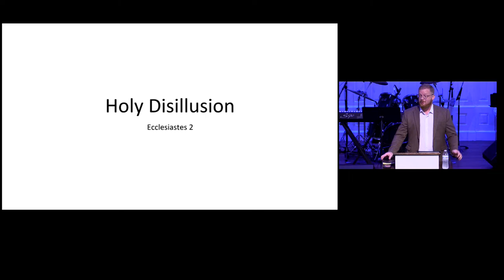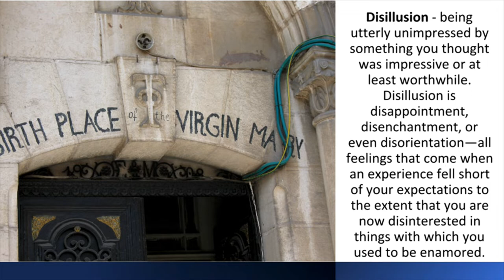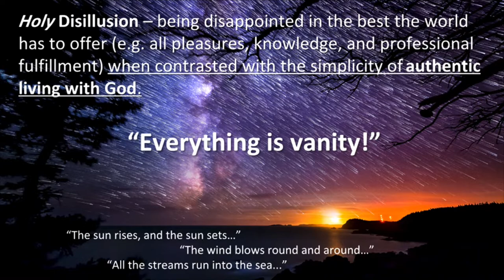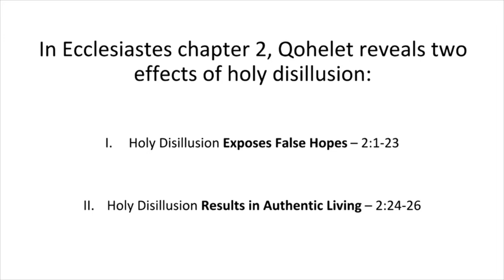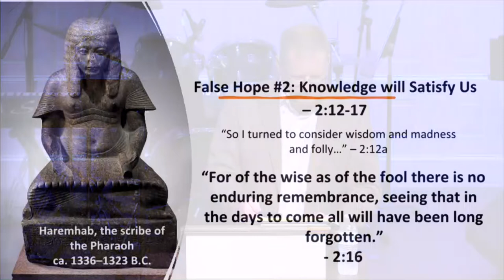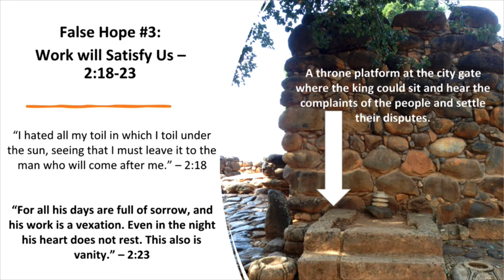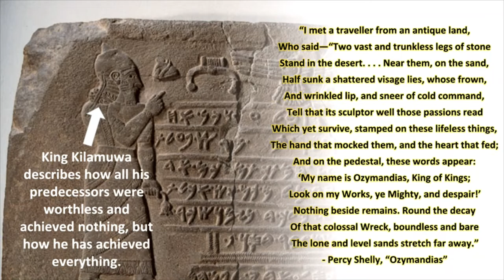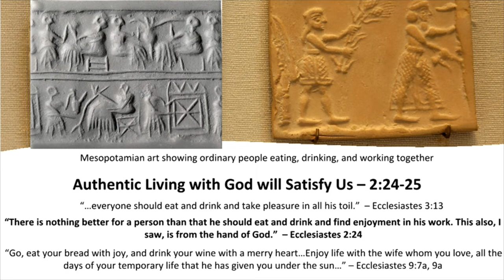Holy Disillusion (Ecclesiastes 2)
Dr. Jordan Jones preaching on Ecclesiastes 2. Sunday morning July 3, 2022. At First Baptist Church of Suffolk, VA.